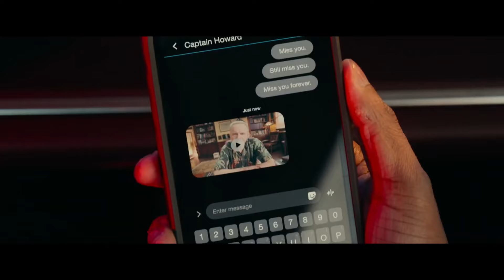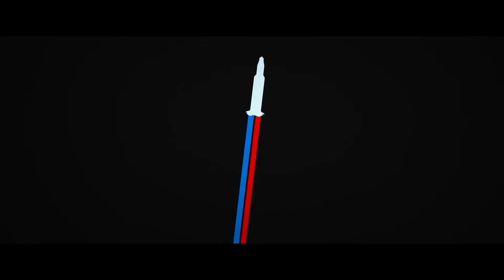The 2024 Filmcast Summer Movie Wager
Dave, Devindra, and Jeff are joined by Germain Lussier, Peter Sciretta and BJ Colangelo for the annual Summer Movie Wager.

TIMESTAMPS
0:00 - Intro
3:33  - The 2024 Summer Movie Wager
6:15 - Overall Thoughts on the Summer Ahead
13:03 - Number 1 Choices
21:55 - Number 2 Choices
28:32 - Number 3 Choices
36:03 - Number 4 Choices
43:21 - Number 5 Choices
55:14 - Number 6 Choices
1:05:25 - Number 7 Choices
1:10:48 - Number 8 Choices
1:18:27 - Number 9 Choices
1:25:30 - Number 10 Choices
1:39:33 - Dark Horse Choices
1:58:54 - Outro